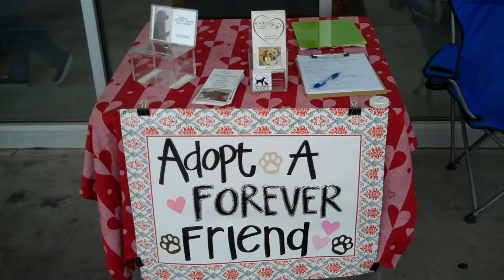petco adoption event 7.30.11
we will miss you thor.